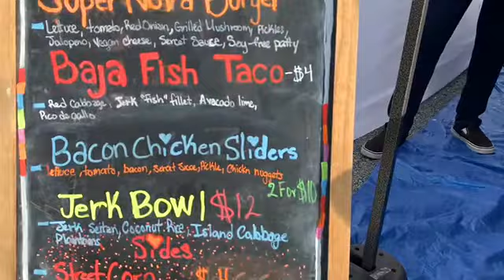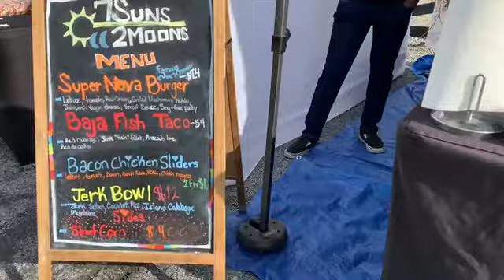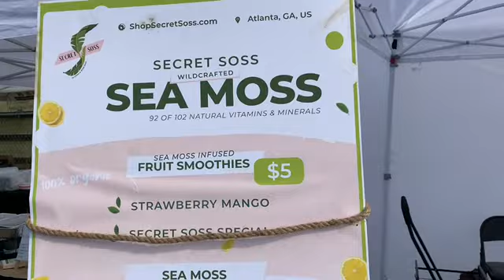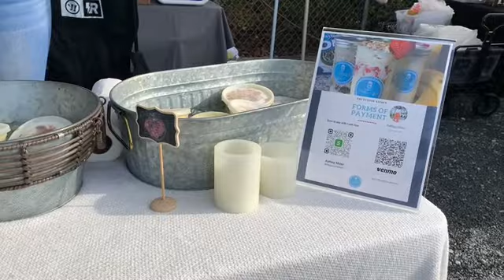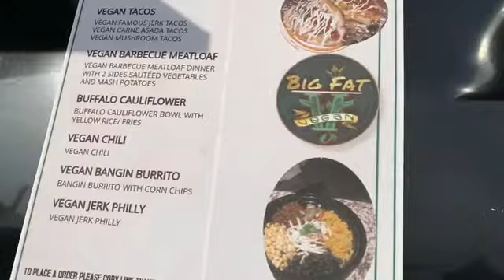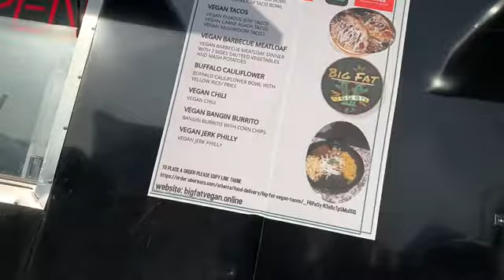Dat Green Lyfe TV (ATL Food Truck Park)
Atlanta Food Truck Park New Years Party